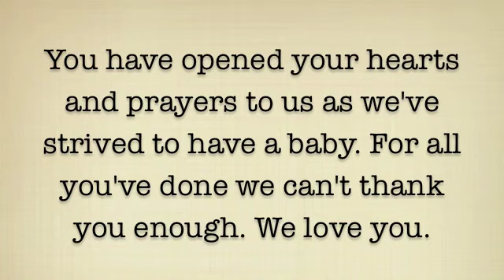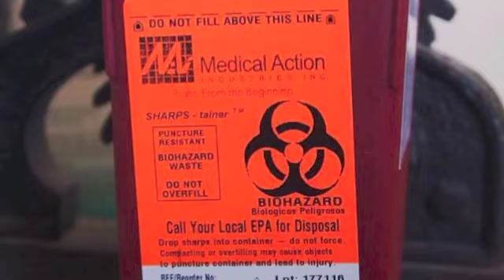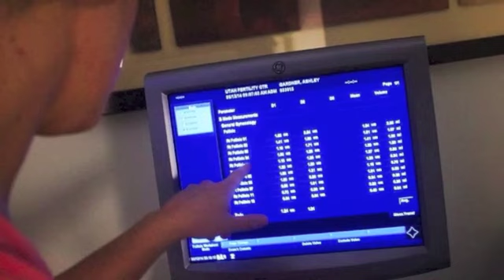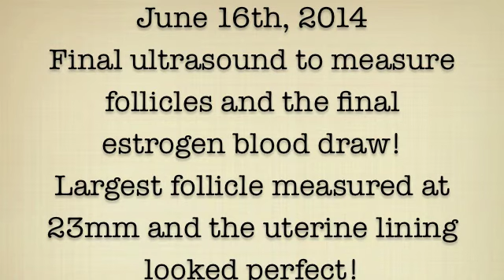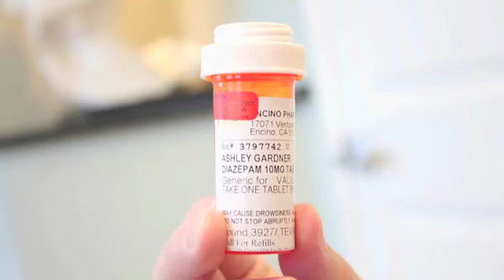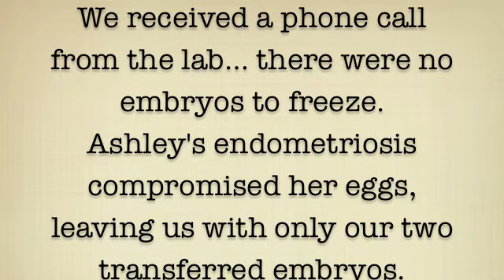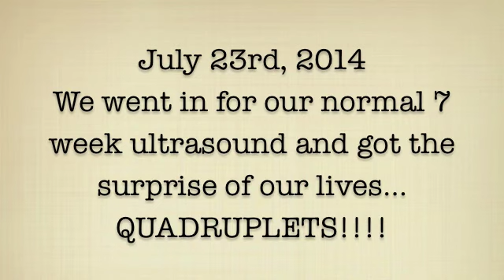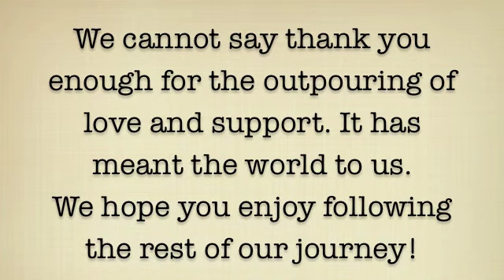Fertility Journey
Here is the video we shared with our family to reveal our pregnancy results after 8 years of infertility! Thanks to our friend Alicia Hallock for offering to take photos of us on our amazing journey.